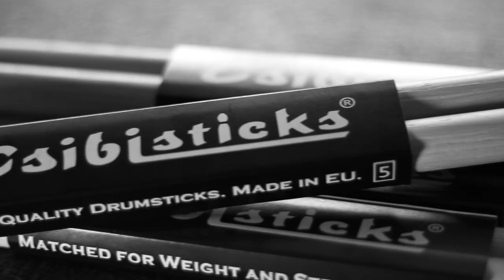Nagy Daniel - Csibistick